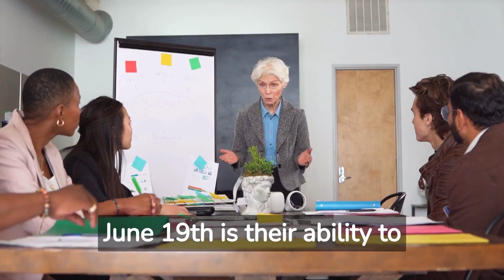Uncovering the Personality Traits of June 19th Birthdays - The Gemini-Cancer Cusp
In this video, we explore the unique personality traits of individuals born on June 19th, who fall under the cusp of Gemini and Cancer. People born on this day have a blend of qualities from both signs, making them highly intuitive, creative, and communicative.